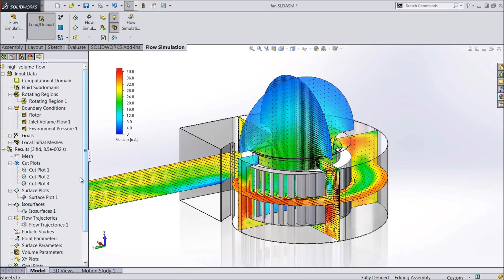SolidWorks Bangla Tutorial for Engineers - Episode 01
SolidWorks is a solid modelling computer-aided design and computer-aided engineering computer program, widely-used CAD programs due to its powerful 3D rendering abilities and interface. This software is classified as an intermediate CAD software, and it is one of the easier CAD programs to use. This software can help you create both 2D and 3D designs.

In this introductory video we will discuss about -
1. Introduction to Parameters – Numerical(related to lines, circles and so on) and Geometric (related to tangential and parallelism)
2. Utilization of the software for 2D and 3D machine design, and also simulation to predict the performance of that particular machine in the real world.

টুডি এবং থ্রিডিতে বিভিন্ন সহজ ও জটিল নকশা তৈরির জন্য বিশ্বব্যাপী ইঞ্জিনিয়ার ও ডিজাইনারদের পছন্দের তালিকায় বর্তমানে শীর্ষে আছে সলিডওয়ার্কস। মেকানিক্যাল ইঞ্জিনিয়ারদের জন্য সলিডওয়ার্কস একটি অপরিহার্য সফটওয়্যার। এই টিউটরিয়াল সিরিজের প্রাথমিক লক্ষ্য সফটয়ারটির বিভিন্ন ফিচার ও টুলসগুলোর সাথে পরিচয় করিয়ে দেয়া।

সিরিজের প্রথম ভিডিওতে নিম্নোক্ত বিষয়গুলোর দিকে আলোকপাত করা হয়েছে-

1. প্যারামিটার পরিচিতি - সংখ্যাসূচক (লাইন, বৃত্ত এবং এর সাথে সম্পর্কিত) এবং জ্যামিতিক (স্পর্শক এবং সমান্তরালতার সাথে সম্পর্কিত)
২. টুডি এবং থ্রিডি মেশিন ডিজাইনের জন্য সফ্টওয়্যারটির ব্যবহার এবং বাস্তব বিশ্বে সেই নির্দিষ্ট মেশিনের কার্যকারিতা সম্পর্কে ভবিষ্যদ্বাণী করার জন্য সিমুলেশন।